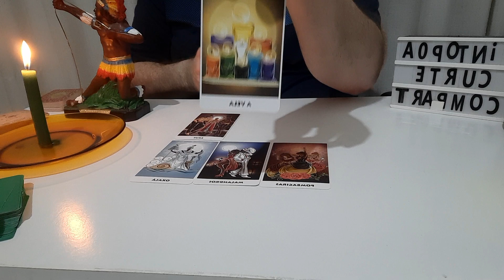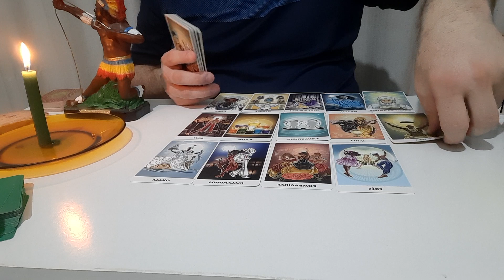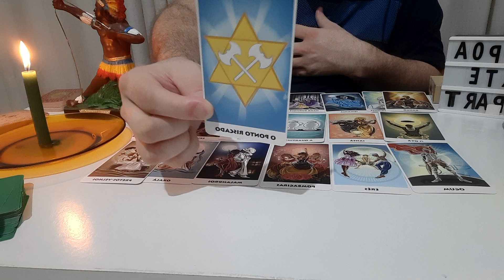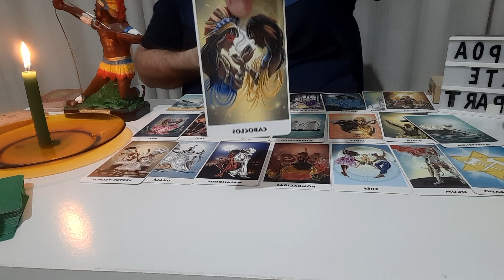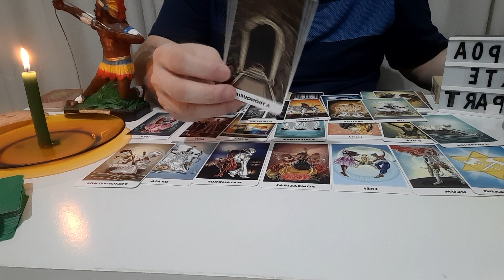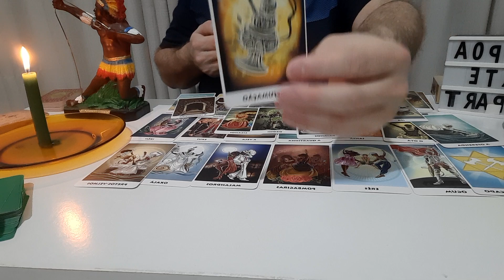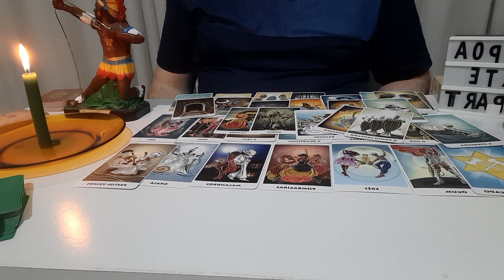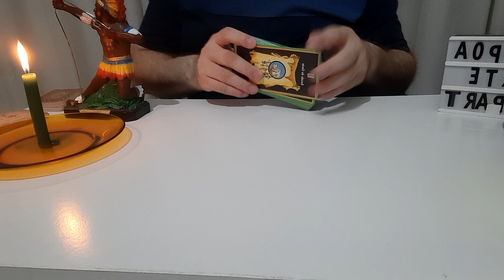Tarô gratuito 279 . Preocupação com a violência e Casa religiosa .